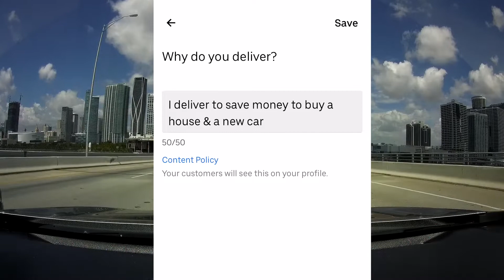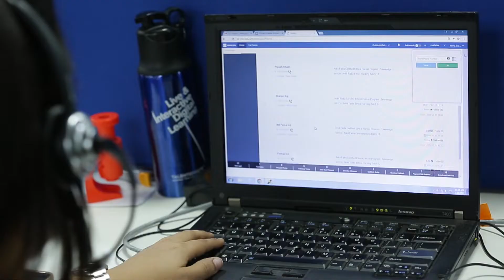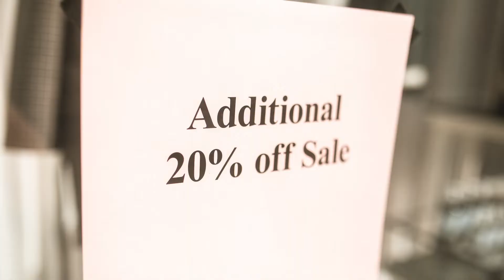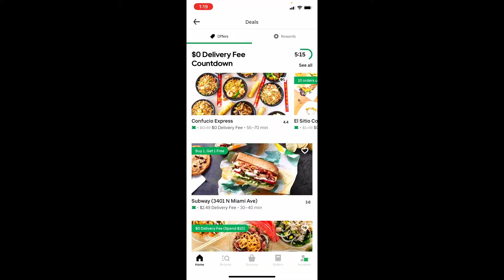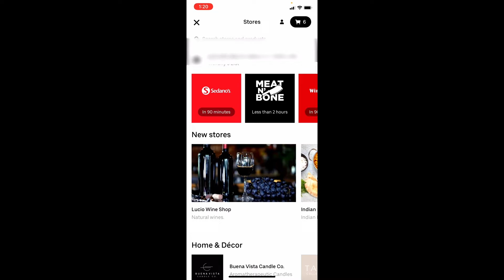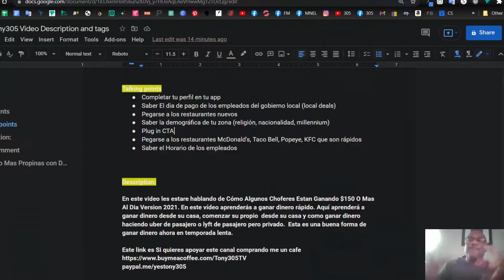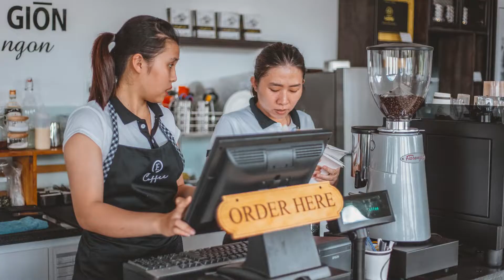😍👉6 tips que te ayudarán a ganar dinero y más tips con UberEats DoorDash 🙌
El último video de Tony 305. 6 tips que te ayudarán a ganar dinero y más tips con UberEats, Doordash. Hoy les hablare de los 6 tips que muchos choferes utilizamos cuando hacemos las entregas de comidas. Estos mismo tips son lo que han permitido que muchos choferes ganen más dinero haciendo las entregas de Ubereats, Doordash y las otras aplicaciones de entregas de comidas. Estos tips los posicionaran a ustedes mejor para trabajar menos, ganar más dinero, y aumentar las posibilidades de recibir más propinas.

Este link es Si quieres apoyar este canal comprando me un cafe

Mejores bolsos térmicos
Para comprar una cámara de carro ver este
Para Comprar Un Cargador De Carro o Jump Starter

Para obtener la app MileIQ y recibir un descuento de 20%, haga clic as este

Si quieres probar y recibir un descuento en tu primera entrega de comida de UberEats entonces sigue este
 y ingresa esta invitación eats-t8p9f94gue y recibirás un descuento en tu primera entrega

Linc de Comidas
ubereats
Hungry? Get $7 off your first Uber Eats order. Terms apply.